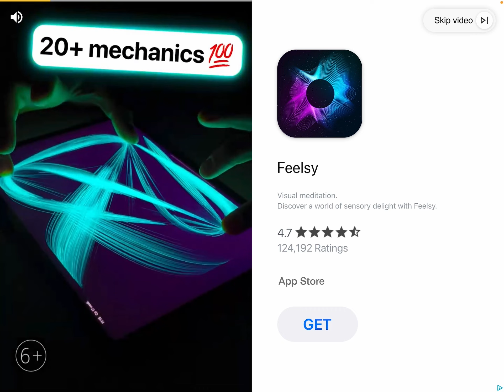Playing gorilla tag mobile